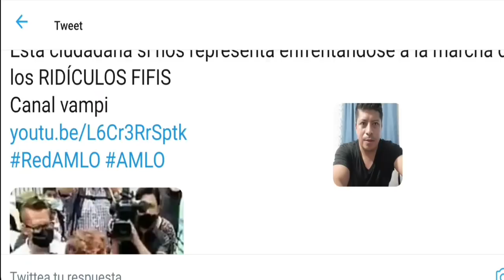¡VALIENTE CIIDADANA! LES DIJO SUS VERDADES A OPOSITORES Y AHORA SE HACE VIRAL "MeE REPRESENTA"